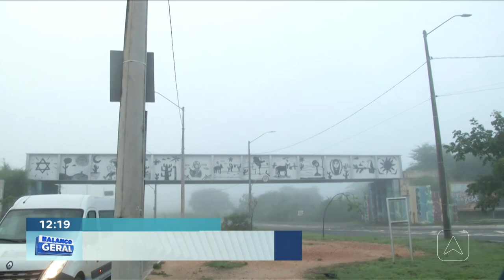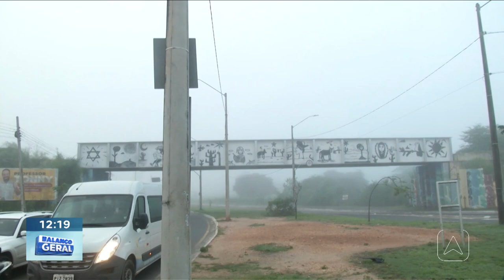Acidente entre carro e caminhonete na avenida dos ipês